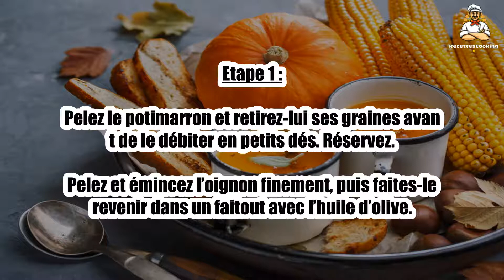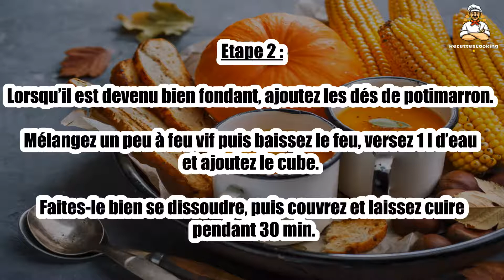Recette : Soupe potimarron châtaigne foie gras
Bonjour à tous, aujourd’hui recettescooking.com vous présente la recette suivante : Soupe potimarron châtaigne foie gras

TEMPS TOTAL : 50 min
Préparation : 15 min
Cuisson : 35 min

Ingrédients :

1 potimarron
100 g de châtaignes sous vide
100 g de foie gras
1 oignon
2 c. à soupe d’huile d’olive
20 cl de crème liquide
1 cube de bouillon de volaille
Sel
Baies roses

Etape 1 : Pelez le potimarron et retirez-lui ses graines avant de le débiter en petits dés. Réservez.

Pelez et émincez l’oignon finement, puis faites-le revenir dans un faitout avec l’huile d’olive.

Etape 2 : Lorsqu’il est devenu bien fondant, ajoutez les dés de potimarron. Mélangez un peu à feu vif puis baissez le feu, versez 1 l d’eau et ajoutez le cube.

Faites-le bien se dissoudre, puis couvrez et laissez cuire pendant 30 min.

Etape 3 : À la fin de la cuisson, ajoutez les châtaignes et la crème et mixez le tout jusqu’à obtenir une soupe bien lisse.

Salez et ajoutez des baies roses à votre convenance.

Etape 4 : Coupez le foie gras en tout petits bouts, et au moment du service, dispersez-en sur la soupe.

Vous pouvez également ajoutez quelques herbes fraîches (persil, ciboulette, coriandre) en décoration.